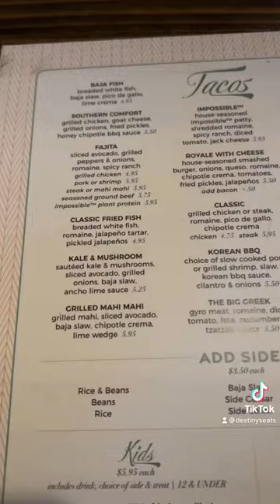Tin Lizzys Cantina